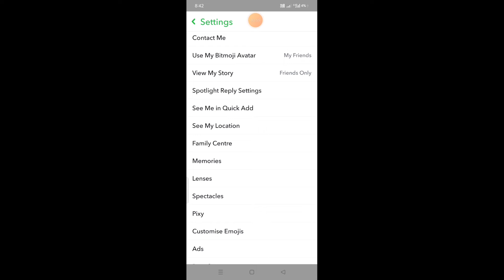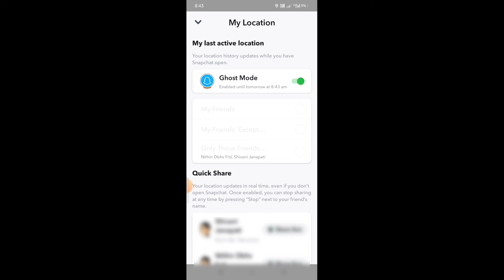how to turn off location in snapchat in telugu/location off in snapchat/pavan tech telugu